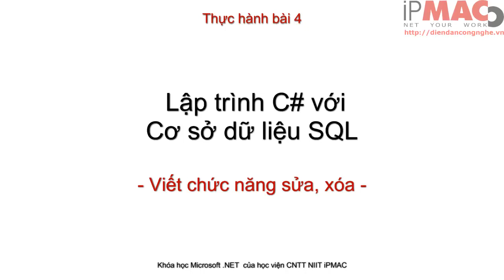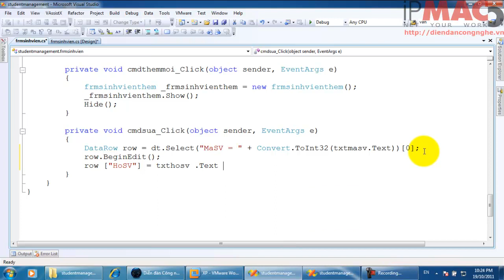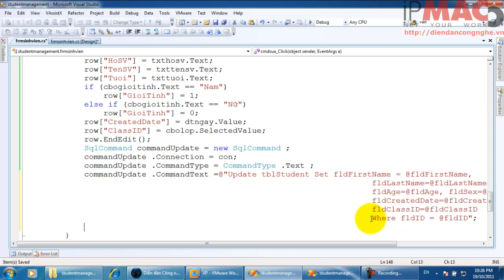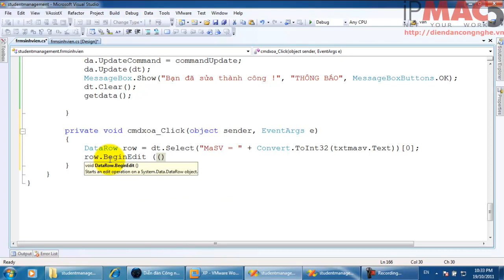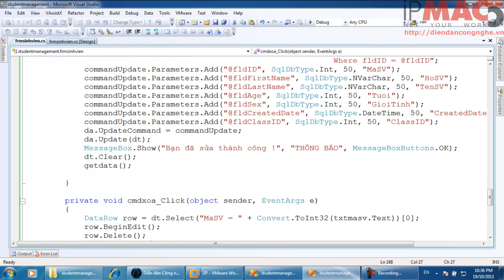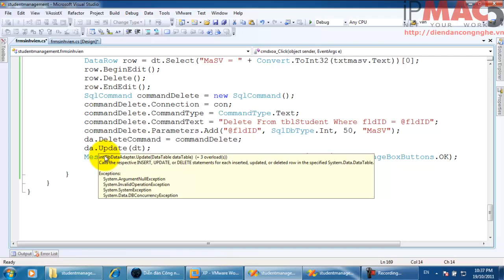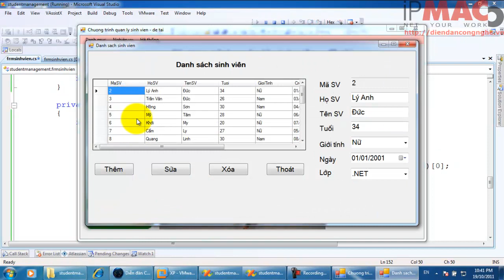Bài 4. Viết chức năng sửa và xóa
Viết chức năng sửa và xóa cho chương trình Quản lý sinh viên

Học viện CNTT NITT-iPMAC.